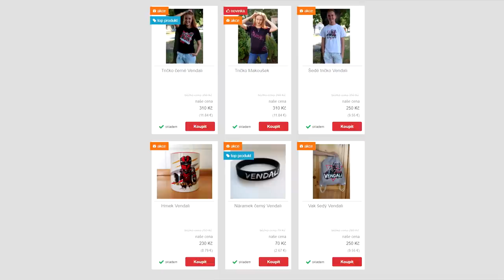MINECRAFT, ale všechny bloky se Násobí!🔥 CRASHNE MI MINECRAFT?😱